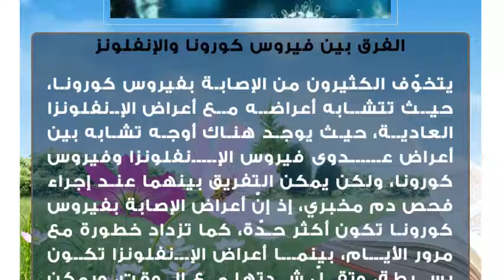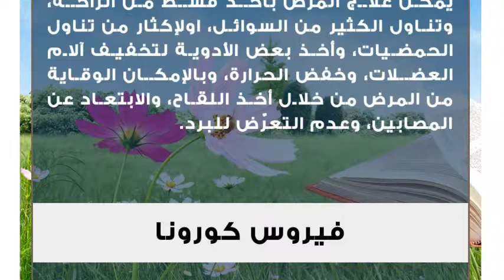الفرق بين فيروس كورونا والإنفلونزا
الفرق بين فيروس كورونا والإنفلونز
يتخوّف الكثيرون من الإصابة بفيروس كورونا، حيث تتشابه أعراضه مع  أعراض الإنفلونزا العادية، حيث يوجد هناك أوجه تشابه بين أعراض عدوى فيروس الإنفلونزا وفيروس كورونا، ولكن يمكن التفريق بينهما عند إجراء فحص دم مخبري، إذ إنّ أعراض الإصابة بفيروس كورونا تكون أكثر حدّة، كما تزداد خطورة مع مرور الأيام، بينما أعراض الإنفلونزا تكون بسيطة، وتقلّ شدتها مع الوقت، ويمكن التمييز بين فيروس كورونا والإنفلونزا من خلال استعراض، طرق العدوى، وطرق التكاثر والوقاية، والأنواع، والأعراض، وكيفيّة التشخيص، وفترة حضانة المرض.الإنفلونزا
عدوى سريعة الانتشار تصيب الجسم في موسم الشتاء، ويصيب المرض مختلف الفئات العمرية، وتسبّبه مجموعة من الفيروسات التي تصيب الطيور والثديات، ويوجد خمس أنواع للفيروس وهي: فيروس أ، وب، وج، وإيسافيروس، وتوقوتوفيروس، حيث تتشابه فيروسات أ، وب، وج في التركيب، وهي تصيب الجزء العلوي من الجهاز التنفسي، وتسبّب الالتهاب الرئوي.طرق العدوى وفترة حضانة المرض
تنتقل عدوى المرض عن طريق الجوّ والسعال، ومن خلال الاتصال الشخصي المباشر، والانتقال المباشر، ويمكن أن يصاب الشخص بالمرض أكثر من مرّة في الموسم، وتبدأ الأعرض بالظهور بعد يوم واحد من الإصابة بالمرض، وتتراوح فترة حضانة المرض بين ثلاثة وسبعة أيام.أعراض الإنفلونزا
يعاني المصاب من ضعف عام، وسعلة، ورعشة، والتهاب في الحلق، والتهاب في الأذن، وصداع، وإسهال، وآلام في الأطراف، واحتقان الأنف، وقشعريرة.الوقاية والعلاج من الإنفلونزا
يمكن علاج المرض بأخذ قسط من الراحة، وتناول الكثير من السوائل، اولإكثار من تناول الحمضيات، وأخذ بعض الأدوية لتخفيف آلام العضلات، وخفض الحرارة، وبالإمكان الوقاية من المرض من خلال أخذ اللقاح، والابتعاد عن المصابين، وعدم التعرّض للبرد.فيروس كورونا
يسمى بمتلازمة الشرق الأوسط التنفسية أو فيروس كورونا الشرق الأوسط، كان أوّل ظهور له في مدينة جدةفي السعودية عام 2012م، وهناك خمس سلالات من هذا الفيروس، فيروس كورونا الشرق الأوسط، وفيروس السارس الذي ظهر في هونغ كونغ، وفيروس NL63، وفيروس HKU1، وفيروس HCoV229E and HCoV-OC43، ويبدأ الفيروس بالعمل عندما تصل المادّة الوراثية له إلى سيتوبلازم الخلية، الذي يساعد في نسخ المادّة الوراثية للفيروس استعداداً لتكاثره.أعراض الإصابة بفيروس كورونا
تظهر على الشخص المصاب أعراض تشبه أعراض الإنفلونزا، والسعال، والعطاس، وإفرازات مخاطية، وحمى، والتهاب رئوي حاد، والتهاب الجزء العلوي من الجهاز التنفسي، وانسداد في الجيوب الأنفية، وفي حالات متقدّمة يسبّب فشلاً كلوياً.طرق العدوى وفترة حضانة المرض
يمكن أن تصل فترة حضانة الفيروس إلى اثني عشر يوماً، وينتقل المرض من خلال الأسطح الملوّثة، واستخدام أدوات الشخص المصاب، ومن خلال الجو والسعال، ويمكن أن يصاب العاملون في المجال الصحي بعدوى مرضية.العلاج والوقاية من فيروس كورونا
لم يتوصل الطبّ لغاية الآن إلى علاج جذري للفيروس، ويمكن استخدام أدوية تخفف من أعراض المرض، وللوقاية من المرض يجب أخذ الحيطة والحذر، والمحافظة على النظافة الشخصية، وتجنّب رذاذ وسعال الشخص المريض، وعزل المريض.